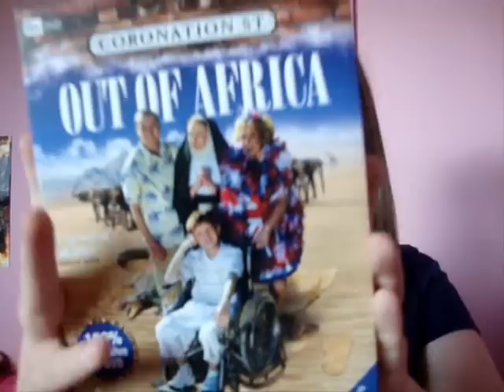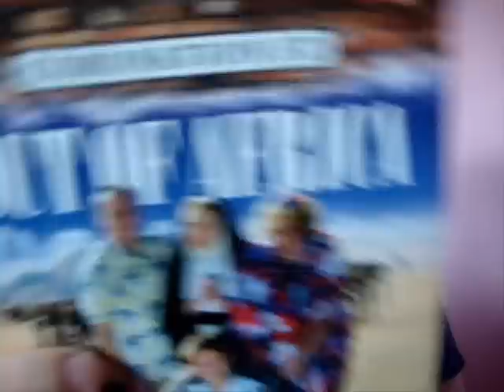Coronation Street Out of Africa | Review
MY BOOKS What's your review of the Coronation Street Out of Africa DVD special? [OPEN FOR LINKS AND FACTS!] CoronationStreet Corrie OutofAfrica Do you love this Battersbys Coronation Street special? I'd love to know your review and reaction.

Amy McLean

About Coronation Street Out of Africa

Directed by Duncan Foster
Produced by Gavin Blyth
Written by Joe Turner and Mark Wadlow

List of Characters and Cast:
Wendi Peters Cilla Battersby-Brown
Jennie McAlpine Fiz Brown
Sam Aston Chesney Battersby-Brown
Andrew Whyment Kirk Sutherland
Katherine Kelly Becky Granger
Michelle Keegan Tina McIntyre
Brooke Vincent Sophie Webster
Momelezi V. Ntshiba Lesedi "Les" Mushapamwe
Tim Plewman Alfie Vlok
Sibusiso Mamba Rick
Kate Normington Pamela Teal
Langley Kirkwood Ed Teal
Lise Marie Richardson Ellie Teal
Theo Landey Alex
John Lata Eric